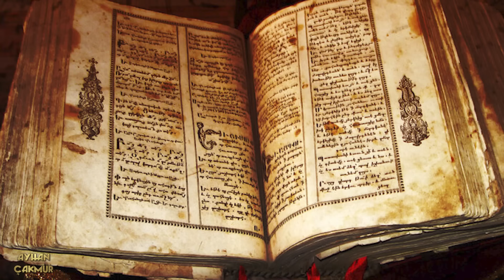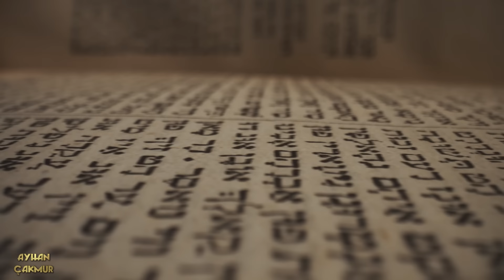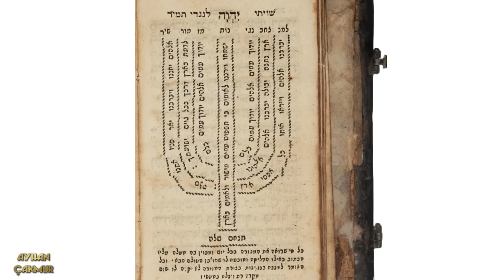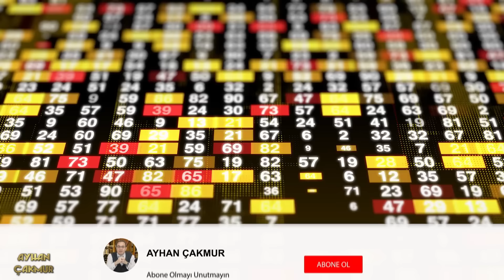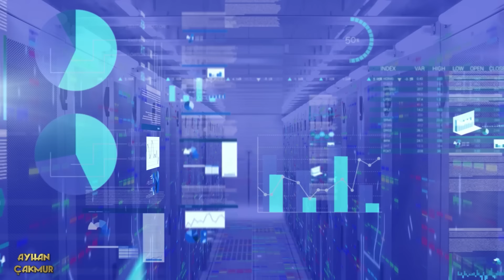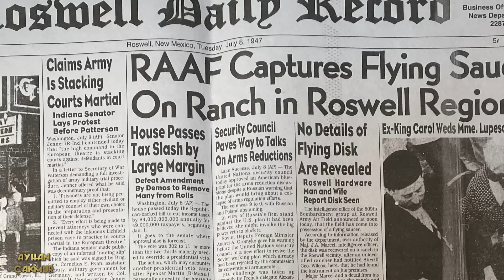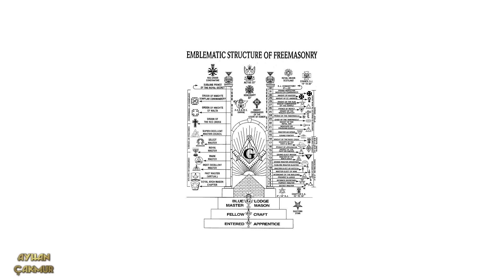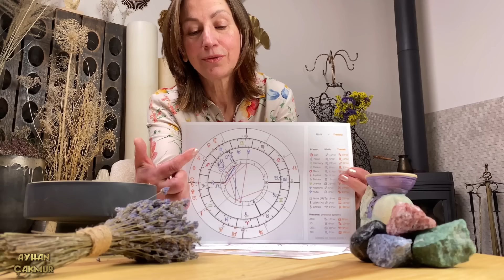SAYILARIN ESRARI - TESADÜFE YER YOK...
Nümerolojiyi ve özellikle 22 ile 33 sayısını inceledik. Şaşırtıcı tesadüflere ulaştık. Eğer bunlara tesadüf denirse elbette.
Nümerolohi hayatımızı farklı bir açıdan okuyabilmenin yolu olabilir mi ?
Keyifle izleyebileceğiniz bir video oldu.

MÜZİKLER:
Misery - Damiano Baldoni
Missing Persons - Jeremy Blake
Lightless Down
Daniel Birch - Roaming The Streets at Night
KAI ENGEL